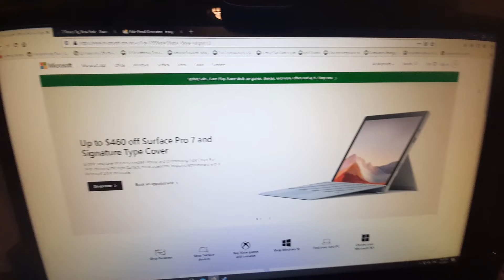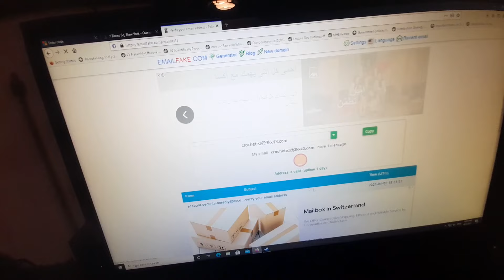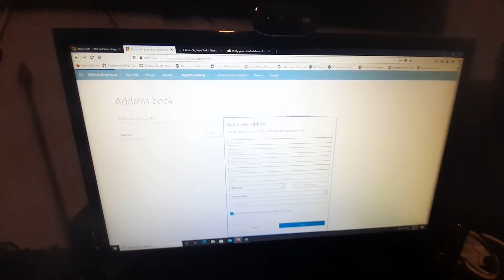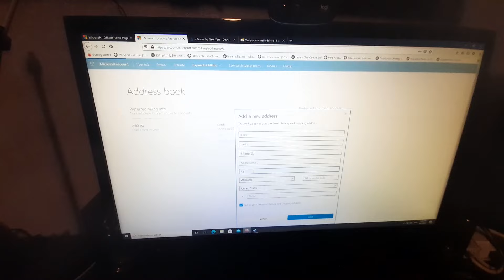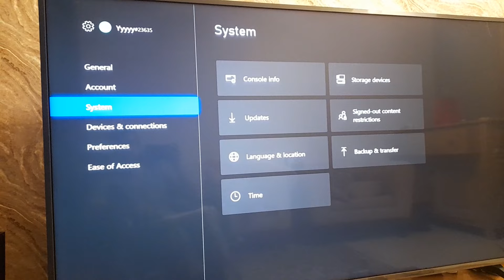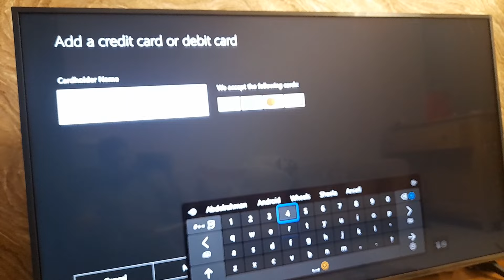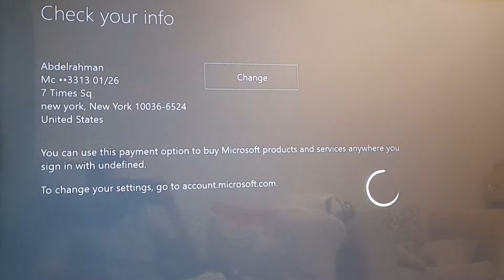طريقة الشراء من ستور ومتجر اكس بوكس الامريكي / Xbox store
حل خطأ ومشكلة منتشرة عند الشراء من ستور اكسبوكس مقطع مهم لازم تشوفه